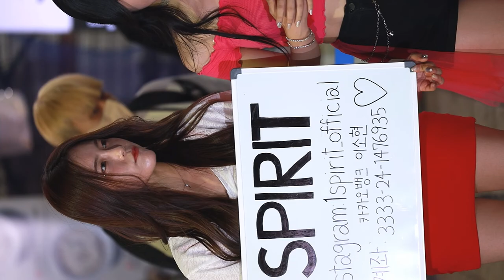섹시한 댄스팀 원스피릿(1SPIRIT)의 아쉬운 무대 마지막 인사, 새로운 모습으로 다시 돌아와줘요!